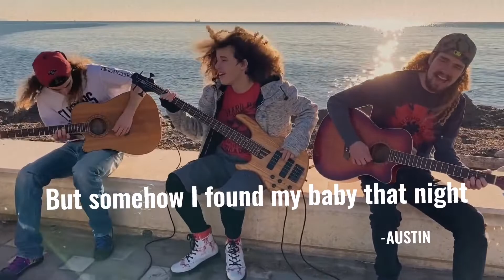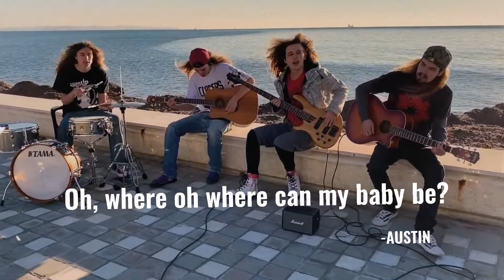Last Kiss || Cover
Follow @MixedUpEverything